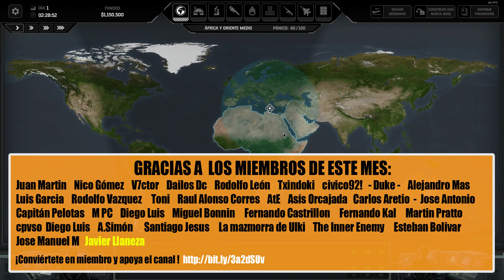XENONAUTS 2 español - Guía BATALLAS TÁCTICAS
Xenonauts 2 - Guía Batallas Tácticas

Pasión por los videojuegos que conservan toda la atención por el detalle, la variedad de opciones y el realismo. Creo tutoriales en video y PDF, para cubrir las mecánicas básicas y más hardcore de los juegos. También hago Gameplays en videos editados y en directo. Siempre he tenido pasión por los videojuegos y me hace feliz compartirla con vosotros.